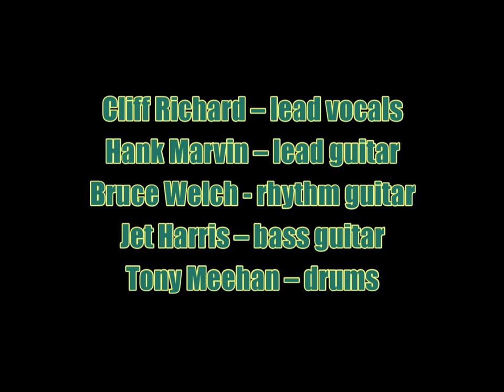Cliff Richard & The Drifters:-'Too Much' (Elvis Presley cover)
From the album:-'Cliff' (April 1959). Recorded 'live' in Studio 2
at EMI Recording Studios (later Abbey Road) in February 1959.